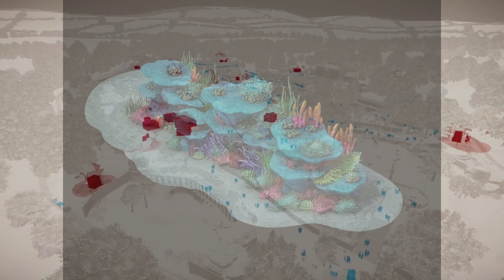Planet Zoo 1.9 DLC Aquarium Expansion Pack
PlanetZoo PlanetZoo1.9DLC AquariumPack.

Today we are diving deep into the dark abyss of speculation as we discuss the possibility of an Aquarium DLC, or as I refer to as an Extension pack.

Till next time.  Build, Play... and Enjoy!!!
~Jayrassic

Video Recorded on OBS Systems, Edited On HitFilm Express. Intro and Outro created at Canva.com